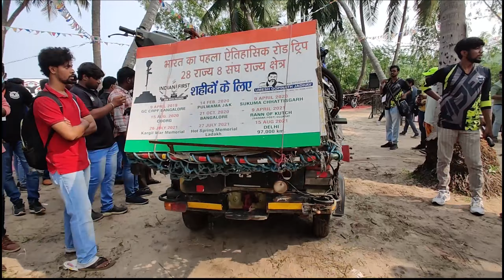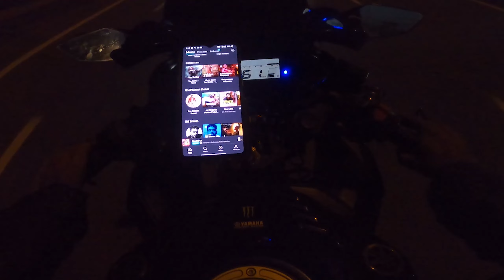Biggest Bike Event in chennai | Beast Riderz event | super bike | cherry vlogs enowaytion plus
Tamilnadu biggest biking event held at chennai by Beast Riderz club,
if you are new to channel,

Camera use : Gopro hero 8
Riding Jacket: Motowear
Riding Gloves: BBG
Bike charger : BOBO BM1
Mic : Boya BYM1